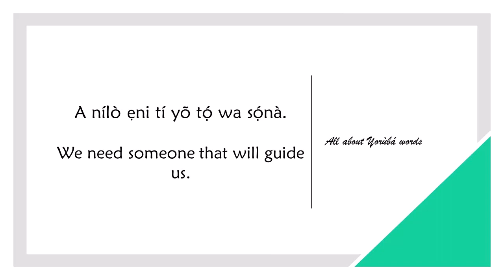How to say GUIDE in YORUBA